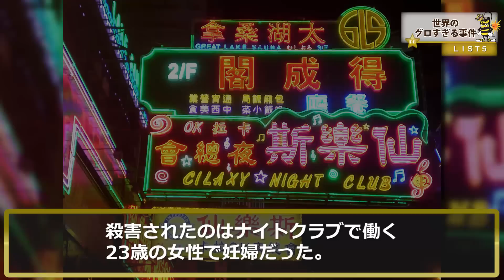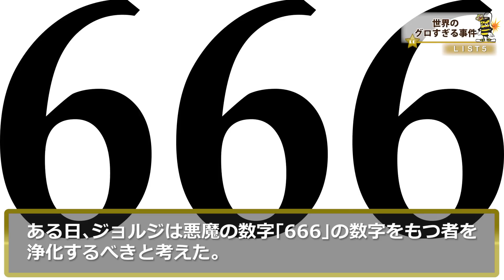閲覧注意！世界で起きた残酷すぎる事件５選！ハローキティ殺人事件がやばすぎる